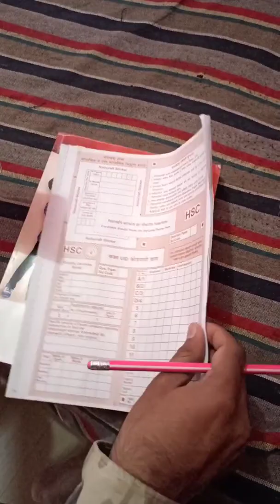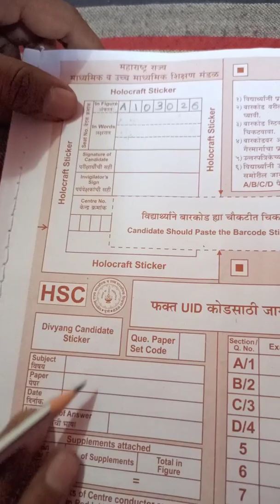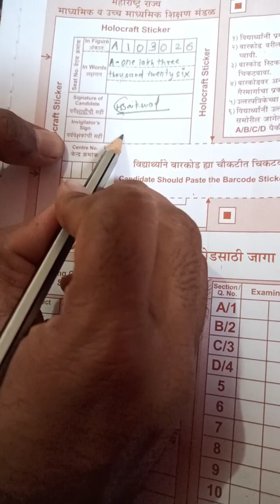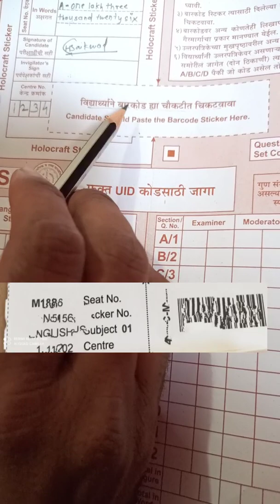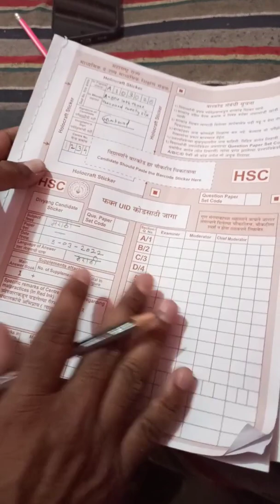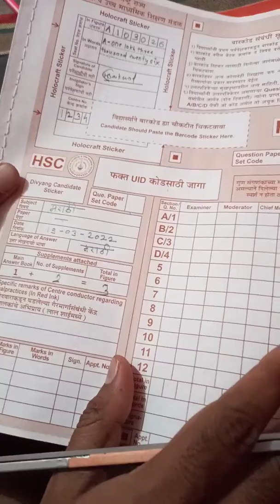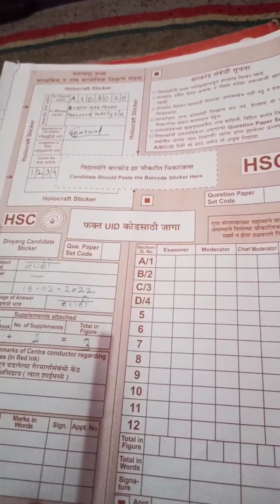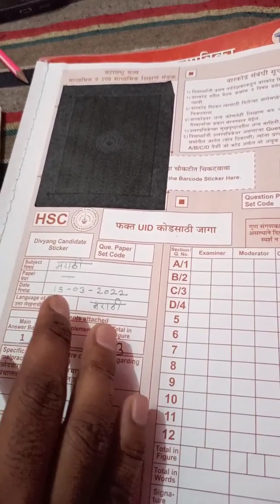10th science Part 1 board Paper 2023! SSC science Part 1 board Paper 2023! 10th science IMP question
10th science
10th science important questions 2023
10th science 3rd revision question paper 2023
10th science 3rd revision question paper 2023 tamil medium
10th science quarterly question paper 2022
10th science practical book answers
10th science half yearly question paper 2022
10th science 2nd revision question paper 2023
10th science practical
10th science important questions 2023 tamil medium
10th science part 1 chapter 4 exercise
10th science part 2 chapter 4 exercise
10th science part 1 chapter 2 exercise
10th science part 1 chapter 3 exercise
10th science part 1 chapter 1 exercise
10th science part 1 chapter 5 exercise
10th science part 1 chapter 4
10th science part 1 board question paper 2022
10th science part 1 board question paper 2019
10th science part 1 board question
paper 2018
10th science part 1 board question paper 2020
10th science part 1 board question paper
10th science part 1 board question paper 2017
10th science part 1 board exam
10th science part 1 practical book answers
10th science part 1 project book
10th science part 1 question bank solutions
ssc part 1 result 2022 karachi board science group

science practical book for class 10 ssc answers part 1
10th science part 1 project ssc board
science practical book for class 9 ssc answers part 1
science part 1 ssc board paper 2022
ssc part 1 result 2021 karachi board science group
ssc board 10th science part 1 question paper
10th class ssc board exam paper 2022 science part 1
bsek result 2022 ssc part 1 science group
दहावी विज्ञान प्रयोगवही
दहावी विज्ञान भाग 1 उपक्रम
दहावी विज्ञान भाग 1 गुरुत्वाकर्षण स्वाध्याय

दहावी विज्ञान भाग एक
दहावी विज्ञान भाग 2 आनुवंशिकता व उत्क्रांती
दहावी विज्ञान प्रात्यक्षिक वही
दहावी विज्ञान भाग 1
दहावी विज्ञान भाग 2 प्रकरण 3
दहावी विज्ञान भाग 1 स्वाध्याय 4
दहावी विज्ञान भाग 1 प्रकरण 3
दहावी विज्ञान भाग 1 प्रकरण 2
दहावी विज्ञान भाग 1 गुरुत्वाकर्षण
दहावी विज्ञान भाग 1 गुरुत्वाकर्षण नोट्स
दहावी विज्ञान भाग 1 प्रश्नपत्रिका
दहावी विज्ञान भाग 1 स्वाध्याय
विज्ञान भाग 1 इयत्ता दहावी बोर्ड पेपर 2022
विज्ञान भाग 1 इयत्ता दहावी बोर्ड पेपर 2019
विज्ञान भाग 1 इयत्ता दहावी बोर्ड पेपर 2020
विज्ञान भाग 1 इयत्ता दहावी बोर्ड पेपर 2023
10th science board paper 2022
10th science board exam ki taiyari kaise kare
10th science board paper 2023
10th science board paper 2019
10th science board paper
10th science board exam question paper
10th science board exam answer key 2021
10th science board
10th science board practical
10th science board preparation
ssc science board paper 2022
ssc science board paper 2019 class 10
ssc science board paper 2020 class 10
ssc science board question 2021
ssc science board question
10th ssc board science 2 question paper 2019
science 1 ssc board paper 2019
science 2 ssc board paper 2019 marathi medium
science 2 ssc board paper 2020 marathi medium
10th ssc board science 1 question paper 2020
ssc science important questions 2022

10th science important questions 2023
10th science important questions
10th science important questions 2023 in english medium
10th science important questions 2023 tamil medium
10th science important questions 2022
10th science important 7 mark questions
10th science important questions 2022 in tamil
10th science important questions 2022 quarterly
10th science important questions 2022 tamil medium
10th science important diagrams
10th science part 1 imp questions
10th science part 1 important questions ssc 2023
10th science part 1 important questions ssc 2022
10th science part 1 important diagrams
10th maharashtra board science 1 important questions
10th maharashtra board science 1 important questions 2023
10th maharashtra board science 2 important questions
10th maharashtra board science 2 important questions 2023